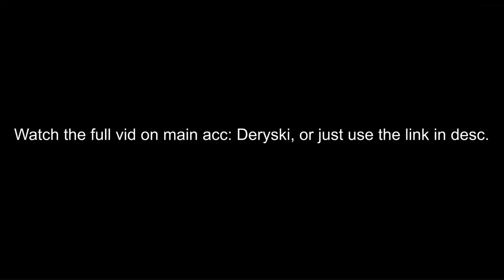WALTER WHITE GAY CONFIRMED